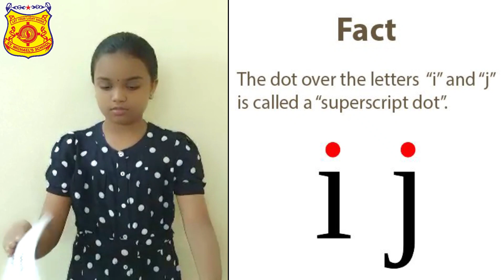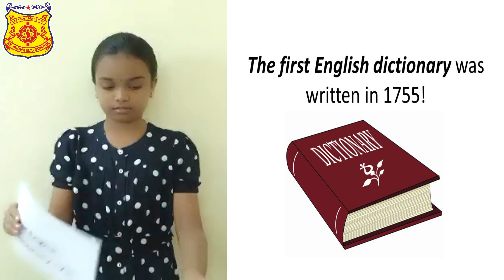St. Michael's School Students Presents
ENGLISH LANGUAGE DAY 2021